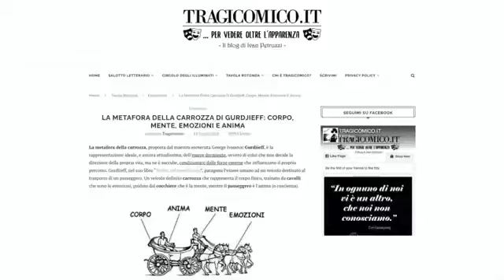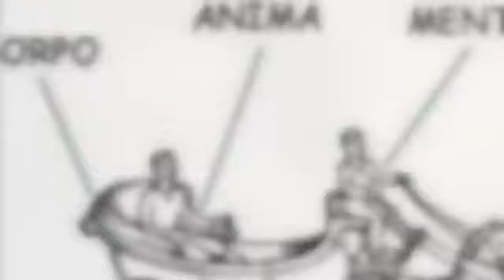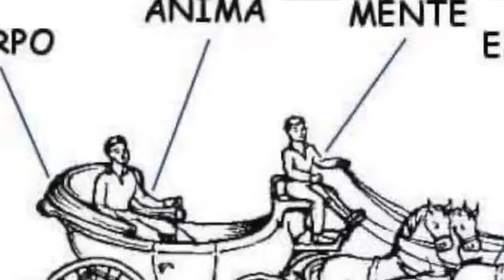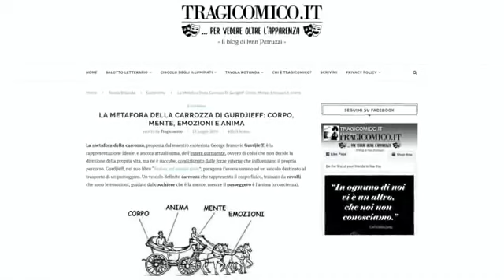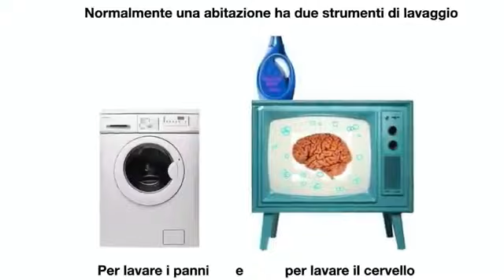5 ottobre 2023